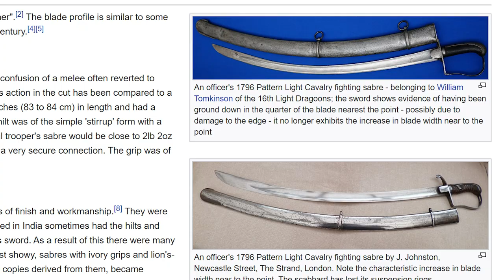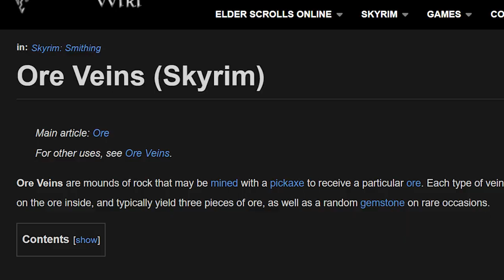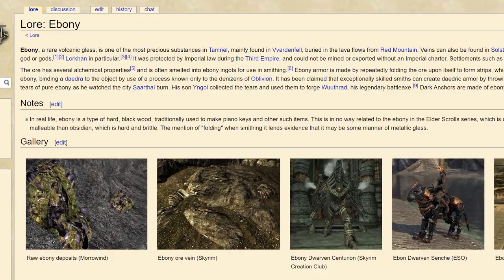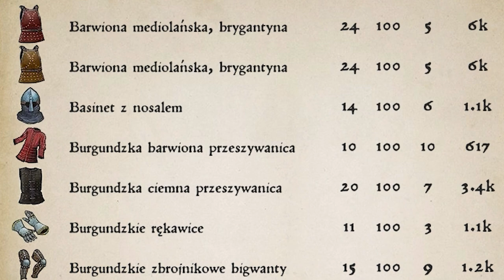Prawdziwy płatnerz kontra kowalstwo w grach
W grach często korzystamy z usług kowali albo sami chwytamy za młot, by wykuwać pancerze i broń. Oczywiście wszystko to opiera się na dużych uproszczeniach i skrótach. Razem z prawdziwym kowalem weryfikujemy fakty i mity na temat kowalstwa.